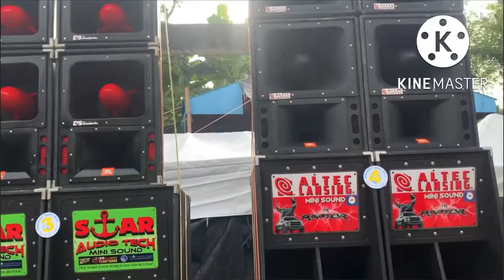Star Audiotech vs. Altec Lansing Bakbakanay sa casay viejo 2022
Star Audiotech mini sound powered by star audio tech powered amplifiers